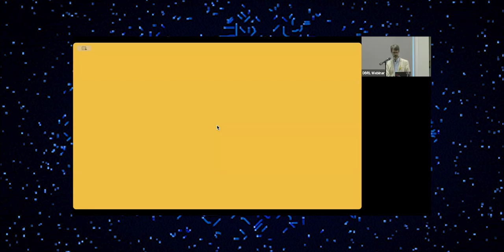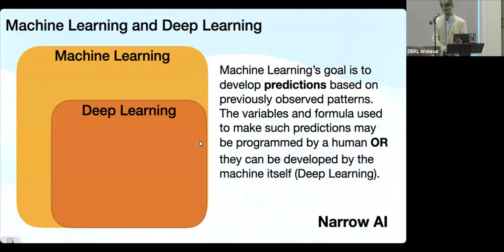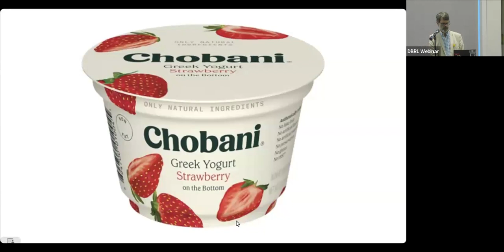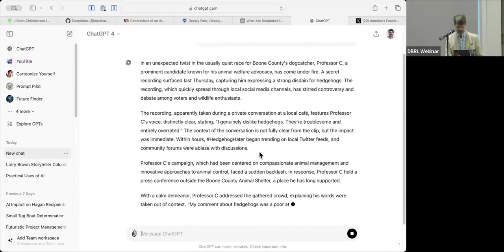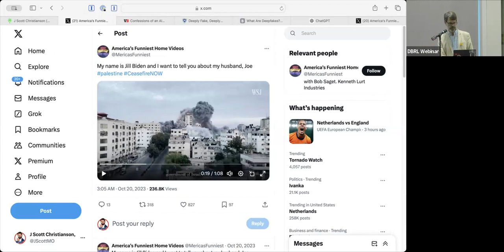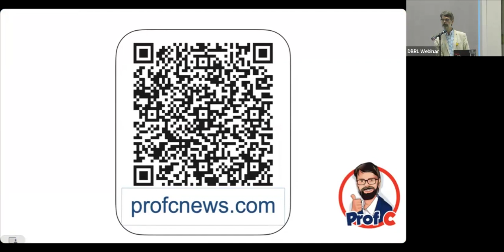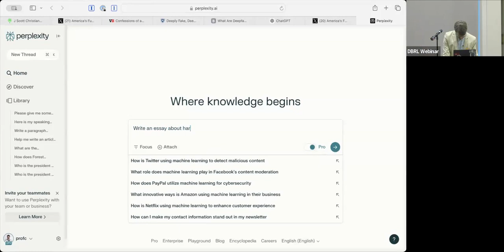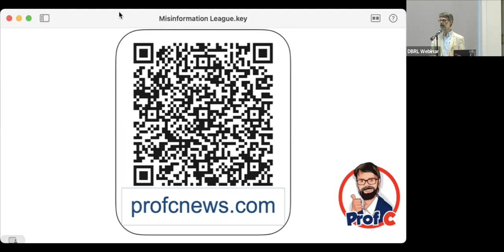Artificial Intelligence, the Elections and Civic Dialogue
Artificial intelligence is changing the landscape of  journalism and politics. We'll explore its potential impact as a source of disinformation, especially during an election year, and how it can create new horizons of collaboration. Presented by MU's J. Scott Christianson.